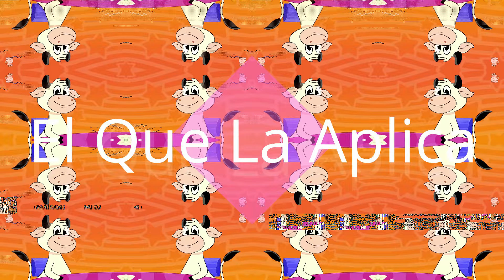Las Vocales _ La Vaca Lola _ Canciones Infantiles - (Dembow Version)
BY Prod Mor8 El Que La Aplica QUIERES COMPRAR este BEAT? 👇🏻💣 Clic (MOSTRAR MÁS) ✅
                                  (Entrega inmediata) ✅
► Para Negocios:

◆Nuestro objetivo es el entretenimiento infantil, con enseñanza, y aportes a la educación en valores de nuestros niños.
Aquí podrás encontrar las mejores canciones infantiles en español. También tenemos música infantil para relajar y
dormir a los niños y niñas.

Nuestro contenido se compone de entretenidos vídeos para estimular a los niños a cantar y reír.

No te pierdas esta gran aventura, con los mejores vídeos infantiles.

EL QUE LA APLICA RD Canciones Infantiles es el lugar donde los niños encuentran todas sus rimas infantiles favoritas y canciones con letras. Nuestros divertidos videos animados en 3D están perfectamente adaptados para su desarrollo, y los niños disfrutan aprendiendo cosas nuevas mientras ven los videos y nuestras listas de reproducción cuidadosamente seleccionadas.

🎵 Disfruta de otras rimas infantiles de EL QUE LA APLICA: TV